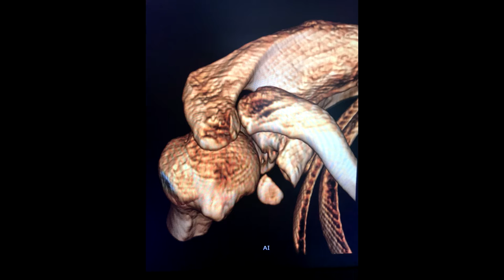Перелом клювовидного отростка лопатки. Видео операции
В данном видео представлена артроскопическая операция остеосинтеза перелома клювовидного отростка лопатки.

Редкий вид травмы, который возникает при вывихе плеча.
Комментарии к вопросу. который задан мной в ролике оставляйте под видео.

Спасибо.